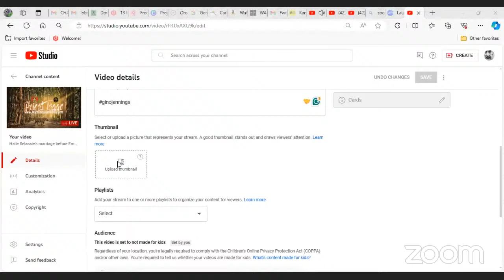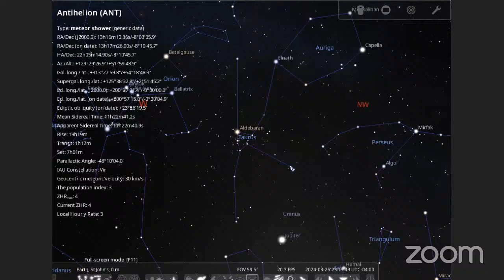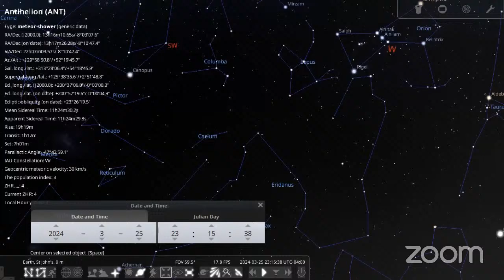Haile Selassie's marriage before Empress Menen. Full Moon on Her Earthday. Rastafari.